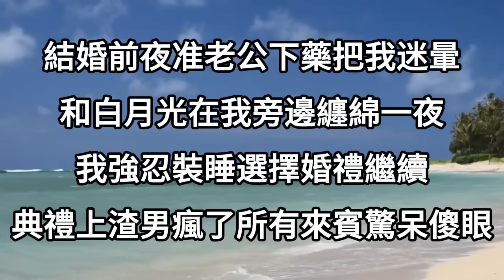結婚前夜准老公下藥把我迷暈，和白月光在我旁邊纏綿一夜，我強忍裝睡選擇婚禮繼續，典禮上渣男瘋了，所有來賓驚呆傻眼#情感故事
1、新婚夜老公留我獨守空房，跑去安慰抑鬱鬧自殺的白月光，我拎著電鋸帶保鏢拆了小三家門，下一秒渣男嚇傻，轟動全城
2、總裁丈夫拋下剛確診白血病的我，直奔機場迎接離婚回國的白月光，當晚酒店幽會的新聞傳遍全城，第二天我這樣做，讓所有人驚呆傻眼
3、老公把懷孕的我銬住腳關進地下室，帶2個億去機場為白月光接風，整個名人圈都等著看我帶球跑路，我一通電話震驚全城，他徹底瘋了
4、得知拆遷老公立馬提出離婚，带白月光旅行挥霍完全部家当，半個月後渣男终于浪完歸來，眼前一幕讓他徹底傻眼了
5、我出差提前回家給老公驚喜，卻發現他和白月光在翻雲覆雨，我迅速開燈、拍照、鎖門、走人，第二天渣男身敗名裂，跪地求饒